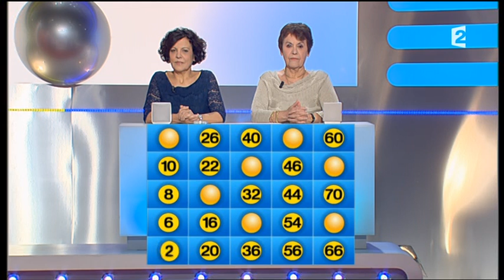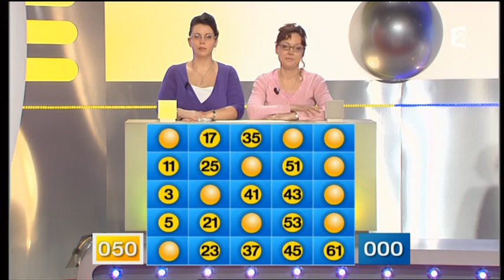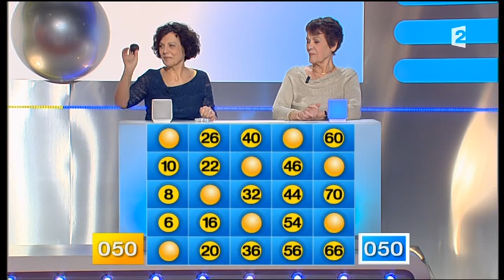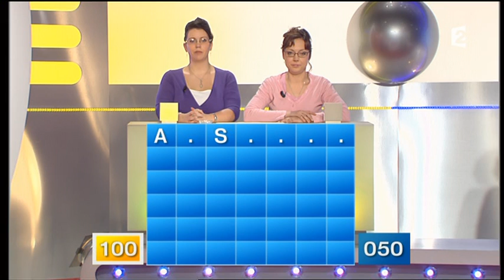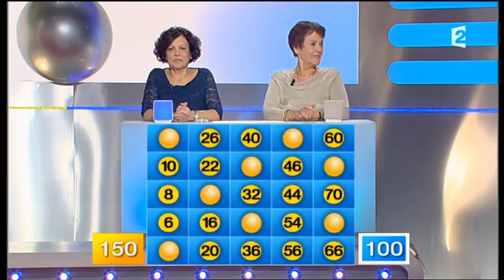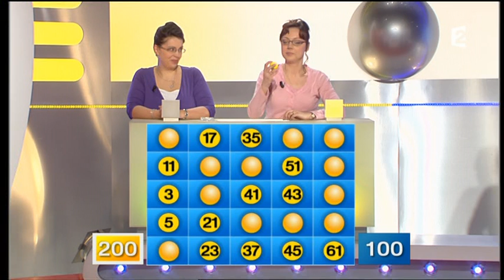Motus (02/05/2012) 1/2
Motus, émission du 2 mai 2012, présenté par Thierry Beccaro sur France 2 - Partie 1 sur 2